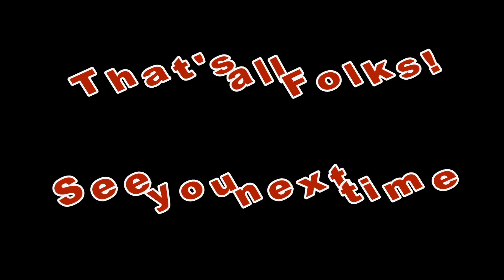Speedy's Fast Lane - NERR Retro Race 8-25-2019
102 First St. Solvay NY